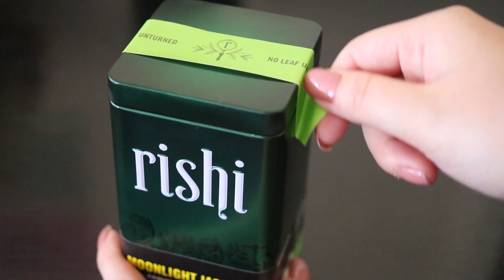Kể Chuyện phim | LỒNG ĐÈN ĐỎ TREO CAO | Cô Ba Suyễn Kể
LỒNG ĐÈN ĐỎ TREO CAO ♦️

Thế giới của cô cũng chẳng lớn hơn ngôi nhà ấy, một ngôi nhà chết chóc, sặc mùi ghen tuông của 4 người đàn bà cùng chia với nhau một người đàn ông. Ngôi nhà mà số phận đã đưa đẩy cô đến, để chứng kiến cuộc chơi mà thoạt đầu cô chẳng có chút hứng thú nào, nhưng dần dà cô lại bị nó mê hoặc, cuốn hút vào, khiến cô chẳng những chơi, mà còn muốn thắng bằng mọi giá.

 Cô nhất định phải thắng, là bởi vì trong thế giới của cô, đàn bà chẳng những bị đàn ông đè đầu, mà còn bị đàn bà dìm chết nhau. Nên cô bắt buột phải thắng, để ngoi lên, để sống và tồn tại trong ngôi nhà đó.

 Cô hoàn toàn không biết rằng đây là cuộc chơi nguy hiểm, khi mà phần thắng không bao giờ thuộc về người đàn bà, và người chơi không có đường rút lui. Khi cô nhận ra sự vô nghĩa của nó thì đã quá muộn, hai người đàn bà mà cô luôn đối đầu đều phải chết trong tức tưởi, và bản thân cô phải sống cuộc đời còn lại của mình như một người điên.

Đèn Lồng Đỏ Treo Cao – Cô Ba Suyễn kể

Phát sóng trên kênh YouTube vào tối Thứ Bảy, mời các bạn đón xem.

Ba Suyễn chúc tất cả có một cuối tuần thật đẹp !

Bạn nào thích nghe Ba Suyễn kể thì nhớ bấm nút
👉 “ THÔNG BÁO ” hình chuông 🔔 Notification nhé, để không bỏ lỡ video nào của Ba Suyễn hết.

Hẹn gặp các bạn ở video kế tiếp !

Ba Suyễn chúc các bạn có một tối thứ Bảy tuyệt vời !

👉 Ba Suyễn sẽ rất vui mừng nếu các bạn để lại lời comment dưới đây, nói lên cảm nghĩ của bạn sau khi nghe bộ phim. Hoặc bạn có bộ phim đặc biệt nào đó muốn Ba Suyễn kể thì nhắn vào dưới đây cho Ba Suyễn biết nhé. Rất cám ơn các bạn đã luôn ủng hộ Ba Suyễn suốt thời gian qua.

👉 Nhấp vào biểu tượng bánh xe, tìm Quality, chọn HD/1080p để xem bản rõ đẹp nhé.